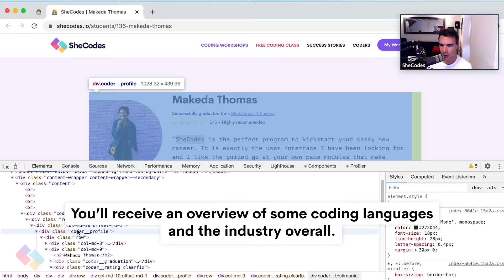SheCodes Express (with captions)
Discover the world of coding with SheCodes Express, a free 60 minute introduction to coding class.